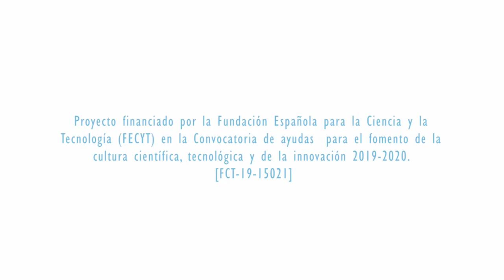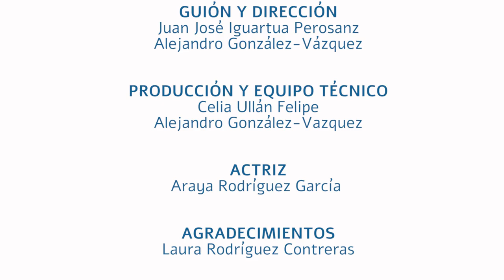Proyecto Data Science Spain 2. Mujer joven con actitud ambivalente